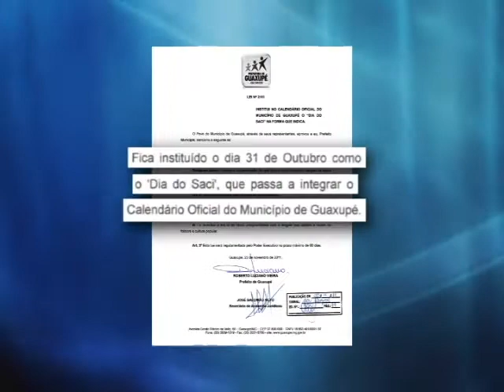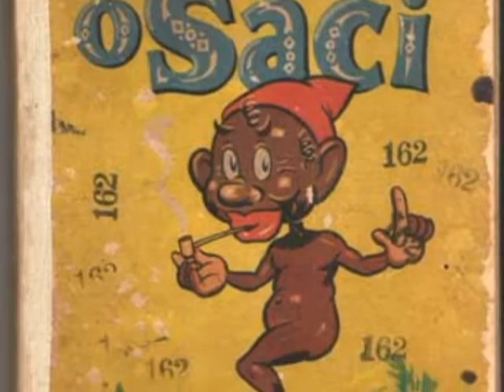Dia do Saci: 31 de outubro